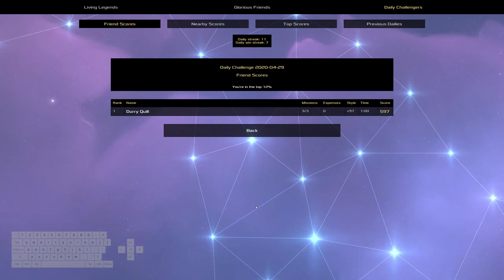Bash Dash Maneuvers - Heat Signature Daily - Apr 29 2020